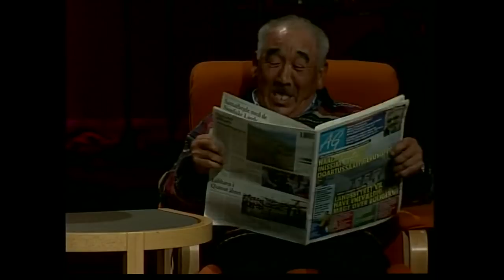Inuunerup sarfaani – Amos Egede - KNR maj 2000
Inuunerup sarfaani oqaloqatigineqarpoq Nuup kangerluani Saarlumi ukioq 1936 inunngorsimasoq Amos Egede. Aallakaatitassiortoq Niels-Henrik Lynge Siullermik aallakaatinneqarpoq 2000-mi